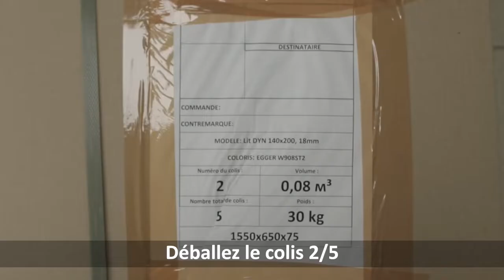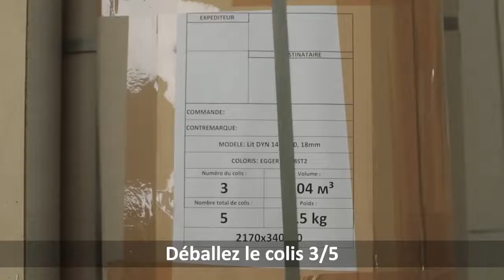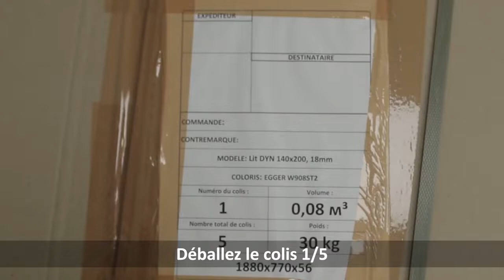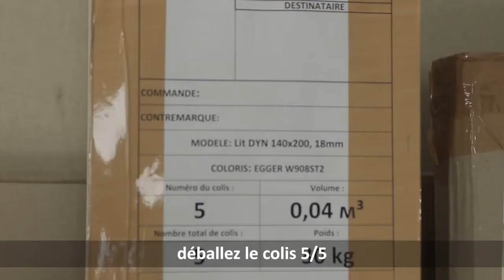Montage Armoire lit DYNAMO - LEADER BED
- Panneau de particules mélaminé double face
- Structure lit en mélamine 2 faces EGGER : épaisseur 18 mm
- Façade et tiers de fond de lit en mélamine 2 faces EGGER : épaisseur 18 mm
- Façade rentrante 3 panneaux
- Sommier démontable : lattes fixes (34 lattes) avec arrêt matelas + 2 blocs matelas latéraux
- Pied : panneau porte supérieure articulée (1 seul panneau avec 2 pistons)
- Système d’ouverture assistée par pistons à gaz (1400 newtons pour lit en 140x200)
- 2 poignées